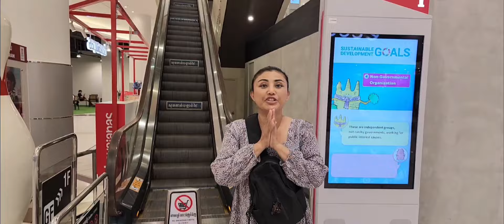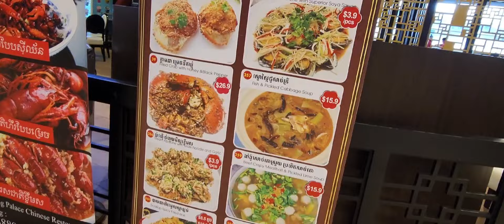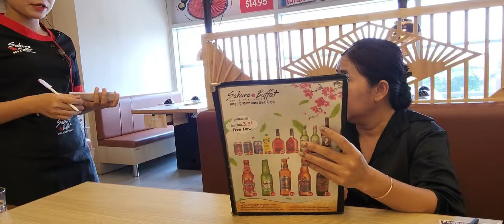Cambodia #54 🇰🇭 2024 Aeon Mall I - Lunch with Thida